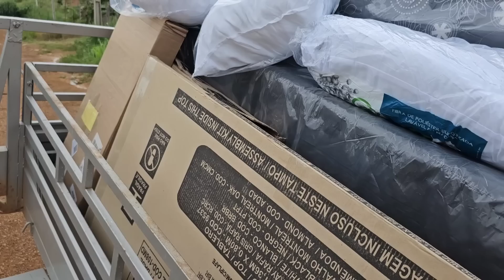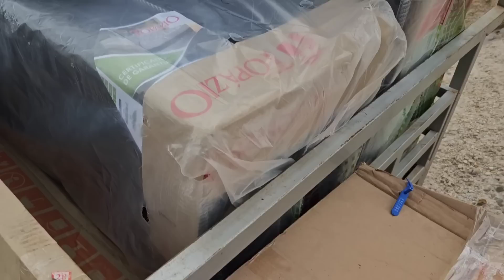FAMÍLIA DA DEUSA RECEBE MÓVEIS PARA CASA NOVA